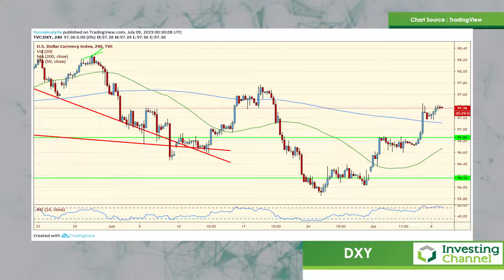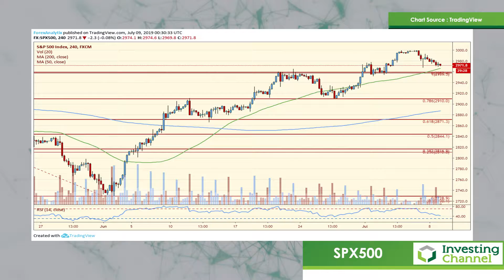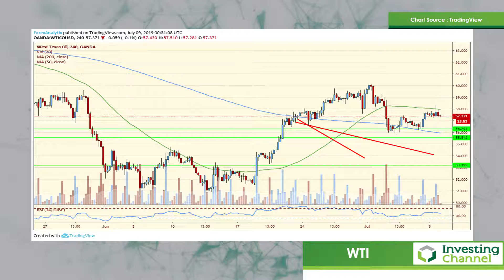Daily Forex Trader's Digest 7/9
InvestingChannel’s Daily Forex Trader’s Digest brings you technical analysis and more from our FX expert Dale Pinkert.